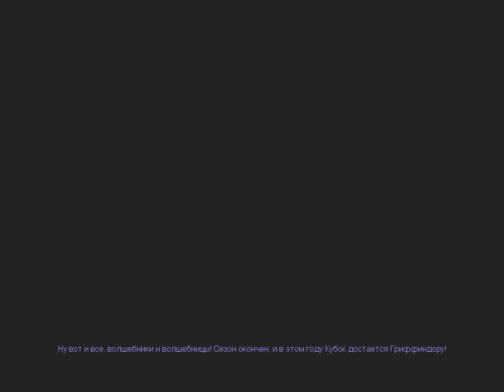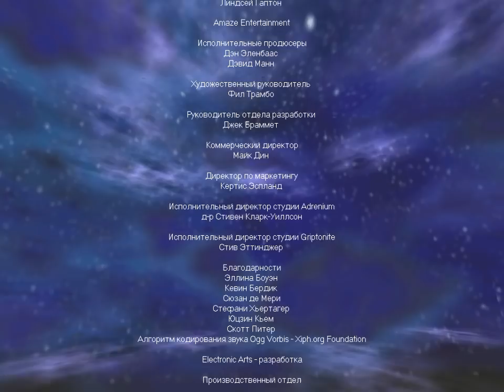13 Совместное прохождение Гарри Поттер и Тайная комната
Игра о приключениях Гарри Поттера создана по мотивам второй книги Дж. Роулинг «Harry Potter and the Chamber of Secrets». Игра проведет вас по всем главным событиям книги и фильма — от встречи с домашним эльфом Добби до путешествия в Косой переулок, от неравного поединка с Дракучей ивой до встречи со зловещим Нечто.

Приветствуем на канале dizzyvalles! Здесь вы можете смотреть LP от мр.Фрей и Лави Книгочей! Это let's play на игры, где есть русская озвучка. Играем в жанры adventure, puzzle game, Indie и RPG. Покажем вам отличное приключение и сделаем это вместе, вдвоём. Найдётся так же рпг, ведь всем нравятся ролевые игры. Так что давайте поиграем в детектив и пазл. Ожидается отличное расследование! Загадка велика - очень сложная головоломка. Не забудем и про игры, где есть поиск предметов - жанр “я ищу”. Мы любим играть в режиме co-op. У нас выходит хороший кооп! Здесь снимает девушка геймер! Игра наша - зачастую квест. Покажем вам летсплей на инди игры, их версия будет последней. Это будет лучшее прохождение в вашей жизни!